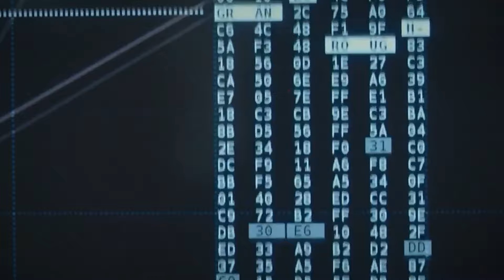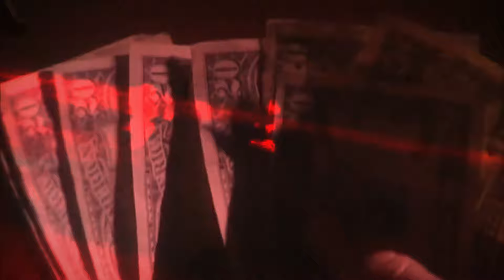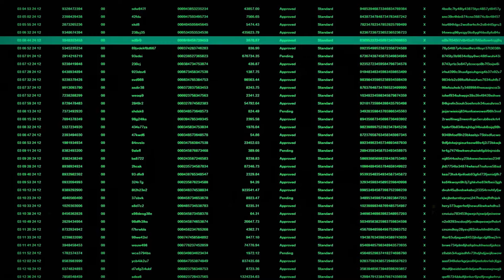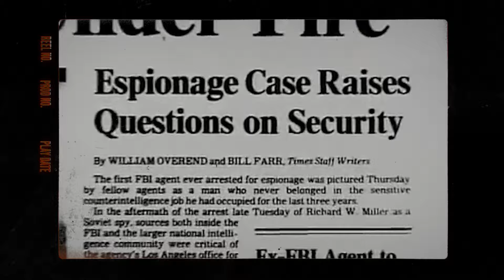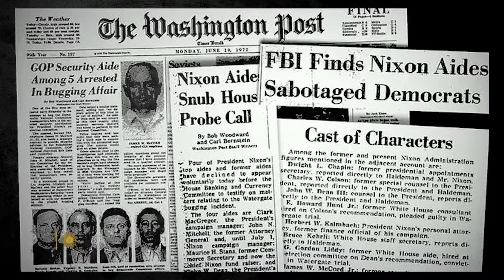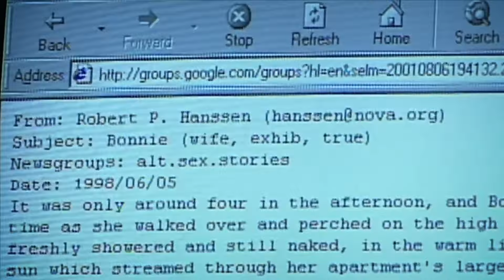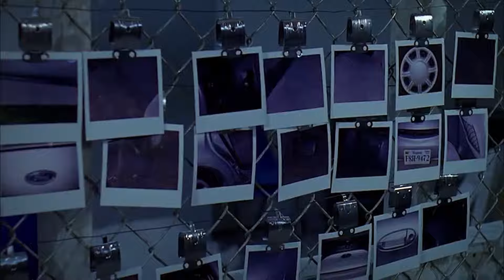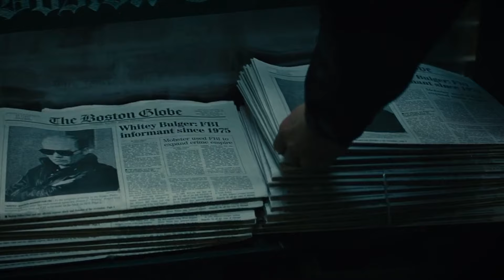He Was The Most Corrupt FBI Agent Ever